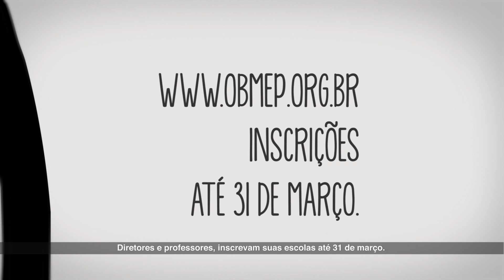OBMEP 2017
A Olimpíada Brasileira de Matemática das Escolas Públicas (OBMEP) é um projeto voltado para os estudantes e professores das escolas públicas que tem como objetivo estimular o ensino da matemática nas escolas, motivar os alunos na escolha profissional pelas carreiras científicas e tecnológicas e descobrir talentos entre estudantes dos anos finais do ensino fundamental e de todo o ensino médio. A olimpíada é promovida pelo Ministério da Educação, juntamente com o ministério da Ciência, Tecnologia e Inovação, com realização do Instituto Nacional de Matemática Pura e Aplicada (Impa) e da Sociedade Brasileira de Matemática (SBM). Cabe ainda destacar que, nesta edição da OBMEP será possível a participação de escolas particulares, mediante pagamento da taxa de inscrição de acordo com o número de alunos inscritos.